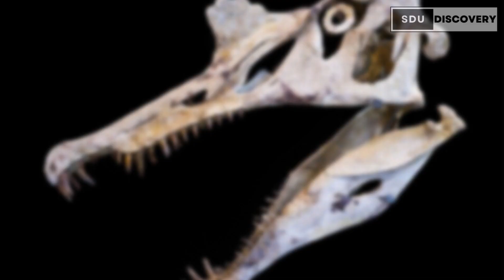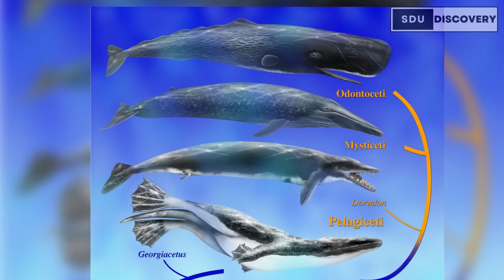Spinosaurus - Kẻ "soán ngôi" vĩ đại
Hôm nay chúng ta sẽ nói về một loại khủng long, mà dường như nó cũng không mấy nổi tiếng lắm? So với ngôi sao sáng của Holywood là T-Rex thì chả mấy ai biết đến nó cả. Nhưng với sự phát hiện ra sự tồn tại của nó thì giới khoa học đánh giá là sẽ làm thay đổi lịch sử khảo cổ học, soán ngôi tên đồ tể T-Rex xuống vị trí thứ 2 trong bảng xếp hạng thú ăn thịt lớn nhất từng tồn tại trên trái đất. Vâng, chúng ta đang nói về Spinosaurus, loài khủng long ăn thịt kì lạ nhất thời cổ đại.

© Một số tư liệu được sử dụng trong video thuộc về các chủ sở hữu đáng kính.